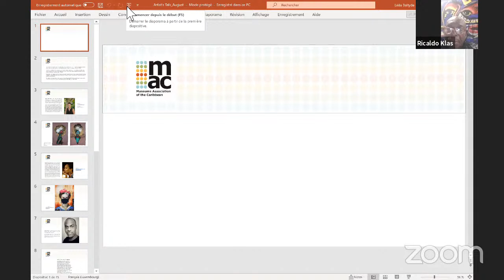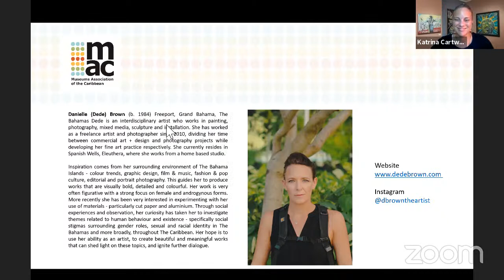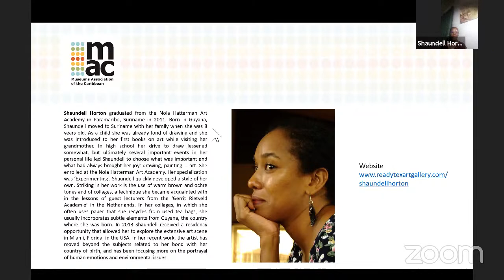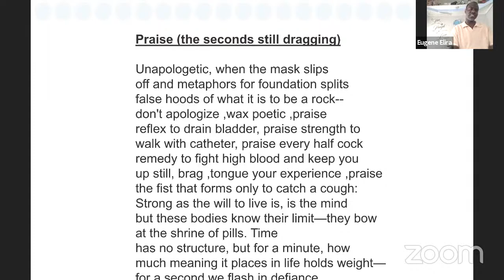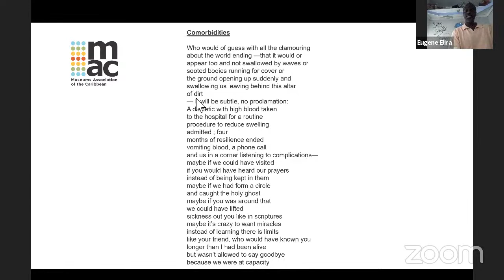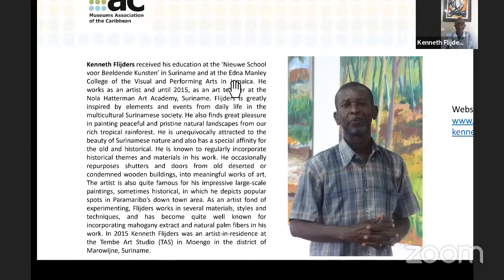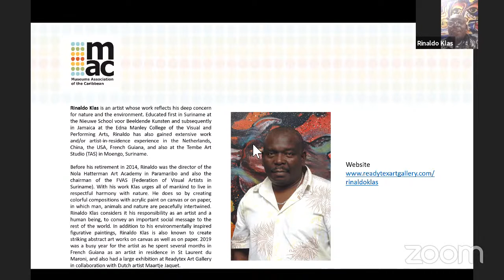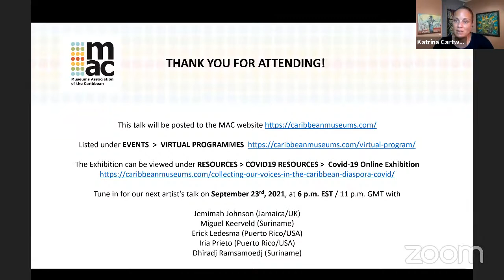Collecting Our Voices in Dialogue Part 4